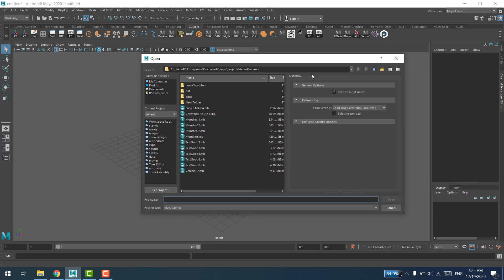How To Change Maya File Browser Window To Native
I am using Maya to more than 10 years and this thing really bug me out.